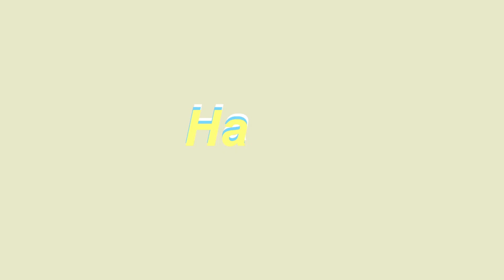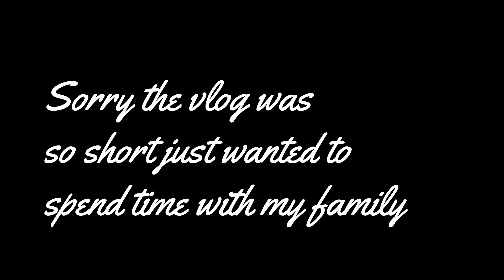Mini Fair Vlog 🦋💓2019!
todays video I went to the Aiken fair with my family didn't vlog much!🤩
💕 TUNE IN 100k